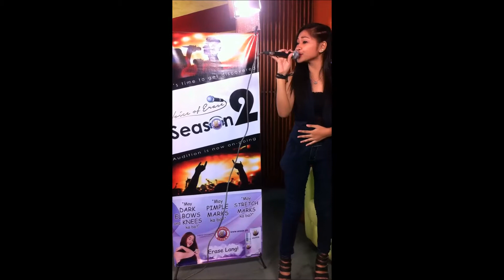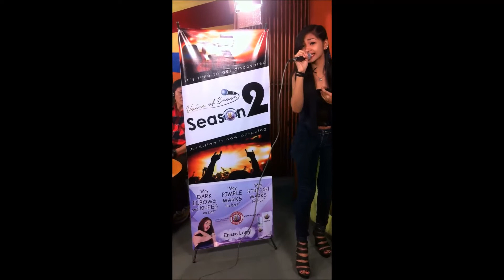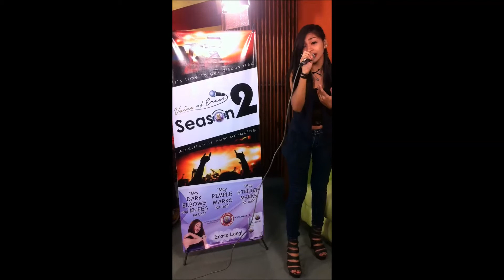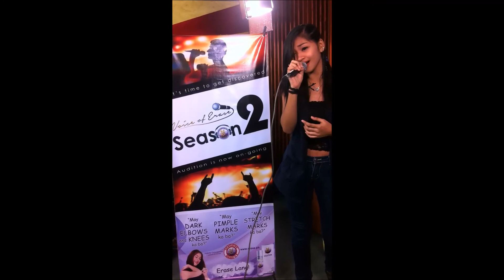Eugene Mae Santos- Stand Up For Love (Voice of Erase Season 2)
Voice of Erase Season 2